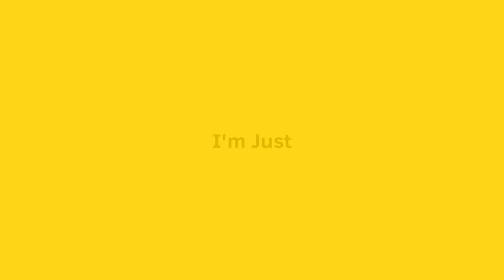Priorities||Animation Meme||Gift For My BF!💕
I have a few gifts for him and me coming up! Just taking my time spending time with him! 💕💪
He’s my lion-O :3

Program: FlipaClip
FPS:10
Time Taken:3 days

Characters Used:
Breanna
Luke
Lion-O

🍥Goodbye For Now My Tofus!🍥